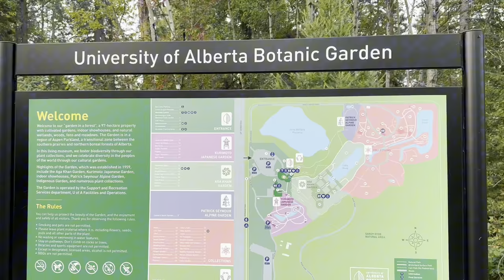Patrick Seymour Alpine Garden@University of Alberta Botanic Garden walkingtour part 4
Patrick Seymour Alpine Garden
One of the largest alpine gardens in North America (five acres), this garden contains many plants adapted to grow above the treeline of mountains. Many of the earliest spring bloomers can be found here, including in the recently renovated Connie’s Secret Garden at the north end of the Alpine Garden.

The Alpine Garden is named after Patrick Seymour (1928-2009), Director of the Garden from 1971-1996. Much of the U of A Botanic Garden was developed under his direction and influence.